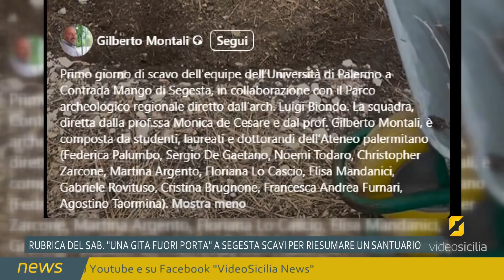Una gita fuori porta - A Segesta scavi per riesumare un santuario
Al Parco Archeologico di Segesta gli studenti del corso di laurea triennale e magistrale in archeologia dell'Università di Palermo continuano gli scavi per riesumare un Santuario.